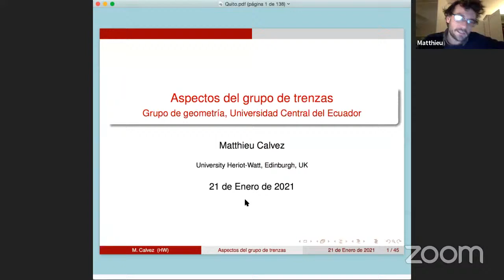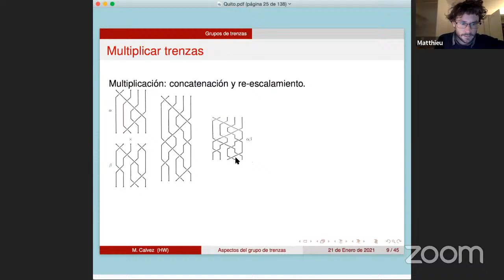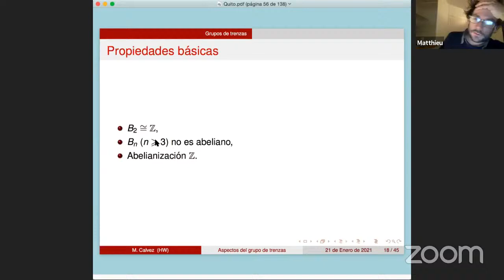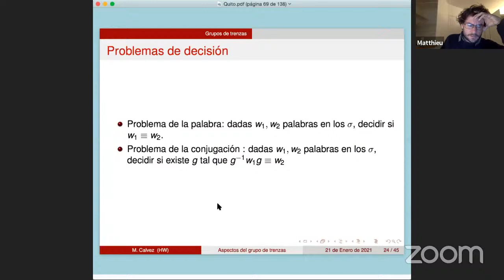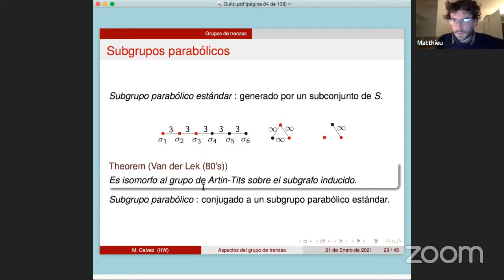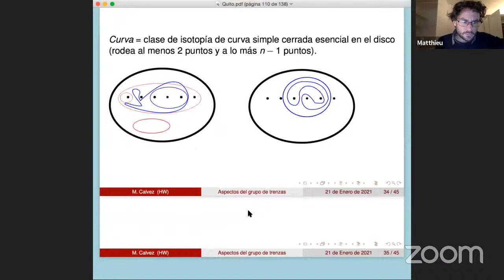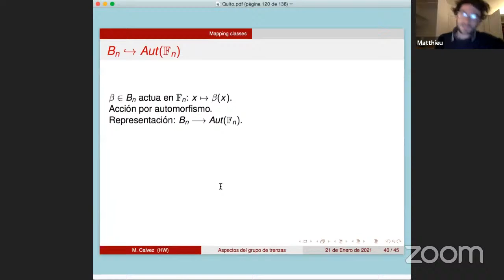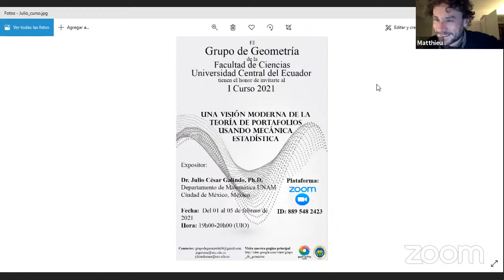Dr. Matthieu Calvez, Ph. D. - Trenzas de Artin